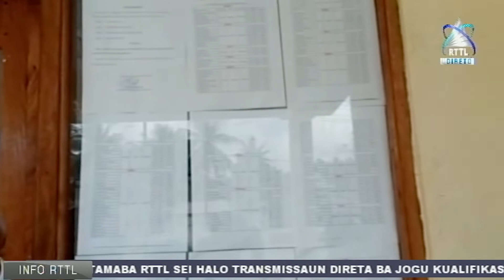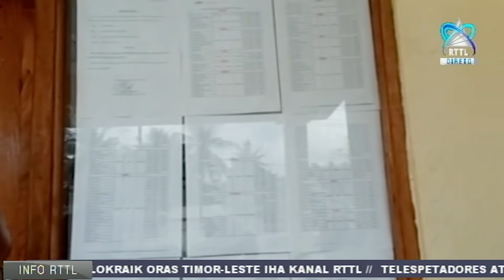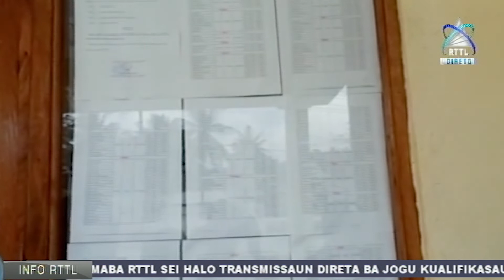Kanidatu Vaga Brigadista Iha Munisipiu Lautem Liu Selesaun Dokumentus Hamutuk 350